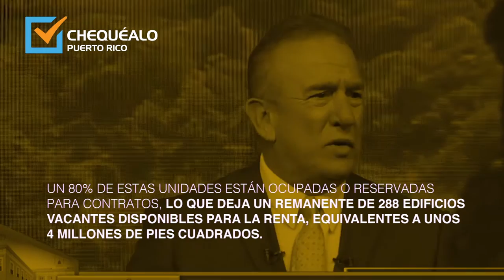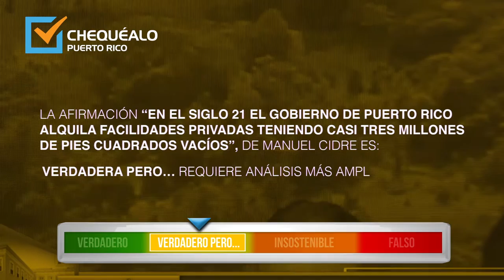Manuel Cidre sobre práctica de alquiler de edificios del Gobierno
Manuel Cidre: “En el siglo 21 el gobierno de Puerto Rico alquila facilidades privadas teniendo casi tres millones de pies cuadrados vacíos”...Veredicto: Verdadero